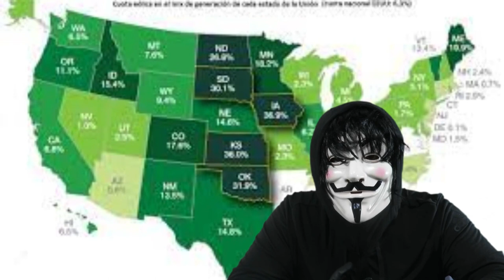🚨🚨 ALERTA. NOTICIAS ESTADOS UNIDOS HOY 4 DE MARZO DE 2023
🚨🚨 ALERTA. NOTICIAS ESTADOS UNIDOS DE HOY TWITTER SE CAYÓ 1 DE MARZO 2023

dime que opinas.
Recientemente, el presidente de los Estados Unidos ha anunciado un proyecto sorprendente que ha dejado a muchos ciudadanos confundidos y ansiosos por conocer más detalles. Durante un discurso en vivo, el presidente reveló que su administración ha estado trabajando en un proyecto secreto que tendrá un impacto significativo en la historia. Los medios de comunicación de todo el país comenzaron a especular sobre lo que podría ser este proyecto secreto después del discurso del presidente, y algunas publicaciones sugirieron que podría estar relacionado con nuevas tecnologías o la política exterior del país. Sin embargo, nadie sabía el alcance real del proyecto, que resultó ser mucho más grande de lo que se imaginaba. Este anuncio ha generado gran interés en la política y la democracia en los Estados Unidos, especialmente después de la toma del Capitolio y la controversia en torno a la última elección presidencial. La noticia también ha generado interés en todo el mundo, y los medios de comunicación internacionales, como la BBC, CNN y Euronews, también han cubierto la historia. En cuanto a la política exterior, algunos han especulado que el proyecto podría tener implicaciones en la región de Gaza e Israel. El anuncio del presidente también ha sido cubierto por canales de noticias en español como Telemundo y C5N, y se espera que se proporcionen más detalles en una entrevista en vivo en el futuro cercano.